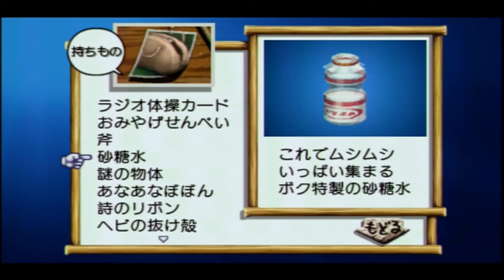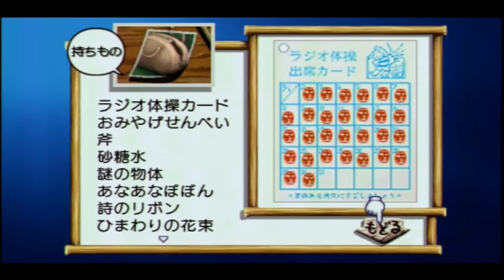詩ちゃんのワガママ。8月30日【ぼくのなつやすみポータブル】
視聴後に見ることをおすすめします。

8月30日

もうなつやすみも残り2日、自由に動けるのは今日しかない。実質最後の日になるのでみんなとお話ししようと思いつつ、今日もごはんをモリモリ食べる。そしてごちそうさまの時、詩ちゃんがいないことにおばちゃんが気づく。ひとまず縁側に出ると詩ちゃんの赤いリボンが見つかる。おばちゃんは思い当たるところは全部見たけど見つからなかったらしく、ぼくくんも探しに出ることに。思い当たる場所といったらもうひまわり畑しかない。なつやすみの始めの頃にデートした道を辿りながらひまわり畑を目指して行った。道中、秘密基地にもいないか確かめに行ったけど、詩ちゃんどころかガッツ、ファット、メガネの3人もそこにはいなかった。子どもが残酷な事は子どもが1番よくわかっている。そう自分に言い聞かせながら、詩ちゃんがいない事への焦りを言い訳に秘密基地から立ち去った。
するとムラサキチューチューの場所でおじちゃんを発見。どうやらおばちゃんが焦っているのを見て、おじちゃんも探しに出たらしい。しかし手がかりは無く、ぼくくんはそのままひまわり畑を目指した。
すると案の定、ひまわり畑に詩ちゃんがいた。ぼくくんはみんなが心配してることを何度か伝えたけど、詩ちゃんは少し怒りながらやる事がある。と言って帰ろうとはしなかった。
仕方なくおじちゃんに伝えに行こうとする道中でおじちゃんの迎えが来てしまった。
そして家に帰ると、詩ちゃんも家に帰ってきたところだった。おじおばに叱られて少ししょんぼりする詩ちゃんは、片手に抱えていたひまわりの花をぼくくんに渡した。多くは語らず、少し低いトーンで「これ...あげる。」とだけ言って渡されたひまわりは、畑のものよりも一段と輝いて見えた。
その後おばちゃんと2人になった時、おばちゃんは自分の家族の事を話してくれた。おばちゃんは自分の子どもたちが大好きで、その子どもたちがそばにいてくれるだけで幸せで、そしてそんな幸せな家庭を作ってくれたおじちゃんも大好きだと言っていた。そんな幸せをこの夏の間、すこしでもボクくんに分けてあげられたかな？と聞かれ、元気に「うん！」と答えた。
詩ちゃんも、ぼくくんが帰ってしまう寂しさと、この夏一緒にいてくれた感謝を何とか伝えるためにひまわりをとりにいってくれたんだと思う。夜は縁側で座り込んで「早く帰っちゃえ！」なんて言ってたけど、誰よりも優しく、ぼくくんの事を想って行動してくれたのは詩ちゃんだった。詩、ありがとう。
そのまま最後はお姉ちゃんに会いに行った。すると詩を見つけてくれたお礼といい、蛍沢に行ったせいで寝坊して出られなかった日の分のラジオ体操にハンコをくれた。ありがとうお姉ちゃん。

そんな空野家とも明日でお別れ。
この最高の夏を笑顔で終わりたい。

のぼる

ぼくのなつやすみポータブルを8月中1日ずつ実況プレイしていきます。